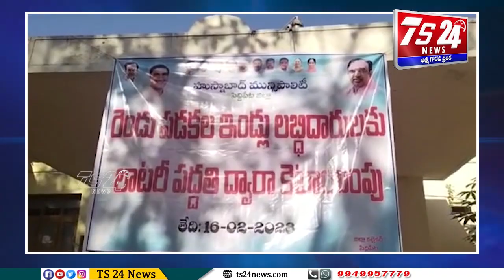BULLETIN 2|TS24 News